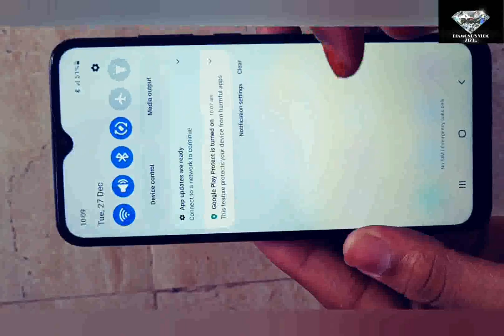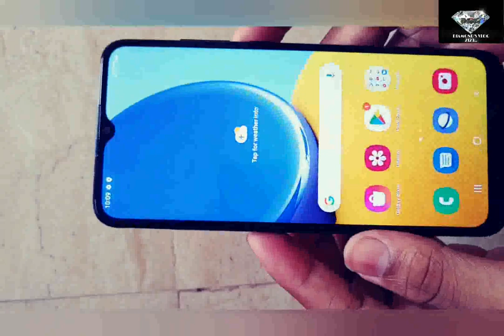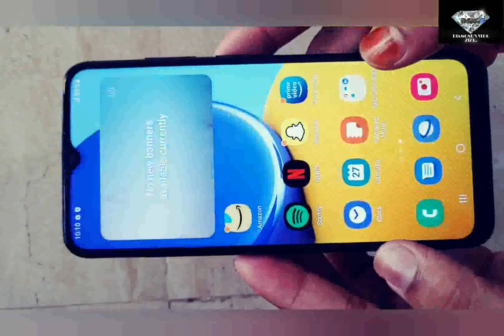UnBoxing Of Best Budget Mobile Samsung Galaxy M04 With 4gb Ram N 64 Rom📱..